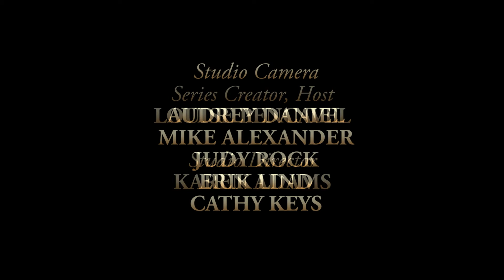Holly Chenette - 2021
Holly Chenette is a teacher at Eastside Prep and volunteer cat collector/caretaker.  Over the past 15 years she has Trapped Neutered and Released (TNR) hundreds of cats in East Palo Alto.

Each year, the Local Hero Awards series showcases six people from the Mid-Peninsula for outstanding achievement or contribution to the community, with a special focus on the "unsung heroes" among us.  Their inspiring stories are told in video profiles by creator and interviewer, Louise Pencavel.